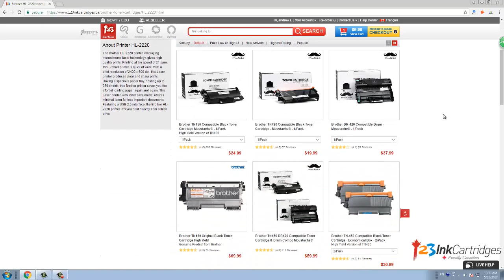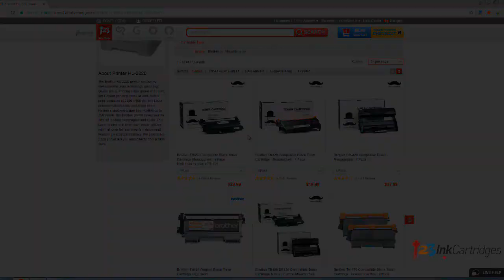How to search your ink & toner Cartridges model from 123Ink.ca site !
Feel free to use our site's ink & toner finder feature to search your desired cartridges model.

If you got any problem regard to printer ink & toner, feel free to use ask123ink on the social to get quick answer !